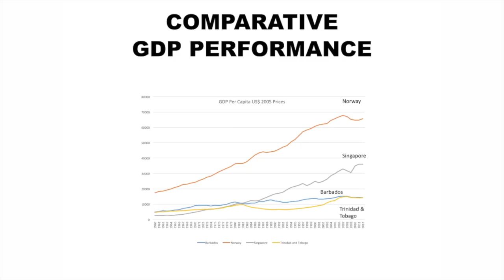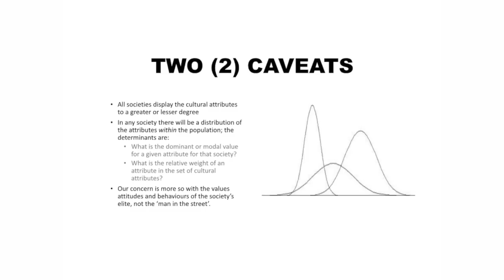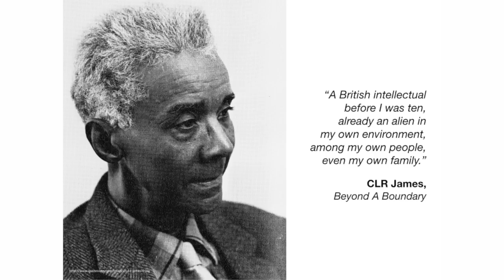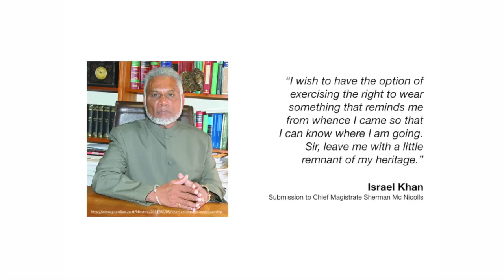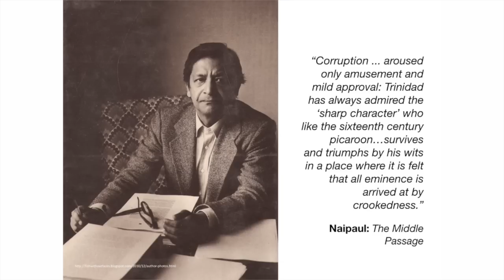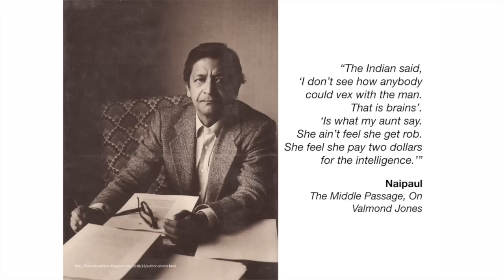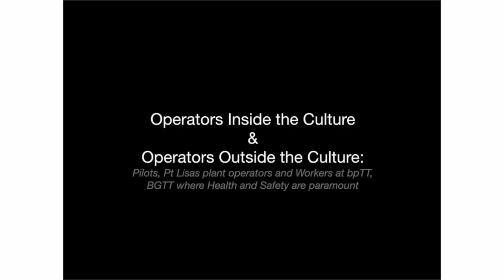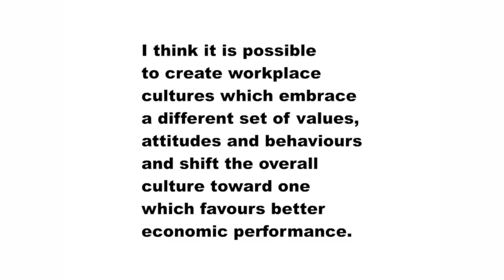Culture and economic underachievement in Trinidad and Tobago | Terrence Farrell | TEDxPortofSpain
In this funny and insightfull talk, Terrence Farrell draws on his work as an economist to describe some of the culturally historic reasons Trinidad and Tobago has failed to capitalise on its economic wealth. Terrence leaves the audience with much to think about.

Motions graphic for TEDxPortofSpain 2014 provided by Richard Taylor of 1rabbit - Creative Force

Terrence W. Farrell has devoted many waking hours to shaping policy initiatives which helped to restructure Trinidad and Tobago’s international debt and IMF programmes, liberalise the economy and structure the flotation of the country’s currency. His work has also informed the policy direction and initiatives of private sector institutions in the Financial Sector, IT Services and the Media.